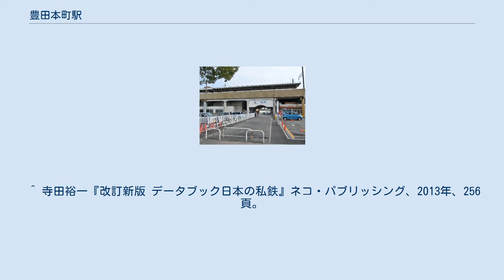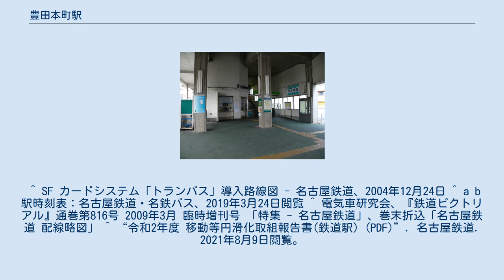豊田本町駅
豊田本町駅（とよだほんまちえき）は、愛知県名古屋市南区豊一丁目にある名古屋鉄道常滑線の駅。
 6両編成対応の島式ホーム1面2線の高架駅で、駅集中管理システム（管理駅は神宮前駅）による駅員無配置駅。
普通列車のみ停車。
常滑線内では唯一、島式ホーム1面のみの駅であり、線路はカーブを描いている。
そのため、通過列車は2000系を除いて、90km/h程度まで減速する。
 改札口は1箇所でICカード乗車券manacaに対応している。
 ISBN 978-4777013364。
 ^ SF カードシステム「トランパス」導入路線図 - 名古屋鉄道、2004年12月24日 ^ a b 駅時刻表：名古屋鉄道・名鉄バス、2019年3月24日閲覧 ^ 電気車研究会、『鉄道ピクトリアル』通巻第816号 2009年3月 臨時増刊号 「特集 - 名古屋鉄道」、巻末折込「名古屋鉄道 配線略図」 ^ “令和2年度 移動等円滑化取組報告書(鉄道駅) (PDF)”. 名古屋鉄道. 2021年8月9日閲覧。